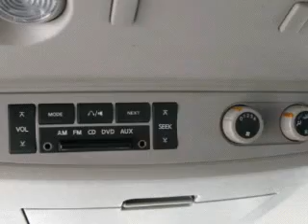2004 Nissan Pathfinder Armada in Vienna, VA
2004 Nissan Pathfinder Armada
Automatic Transmission
Exterior: Canteen
Mileage: 68392